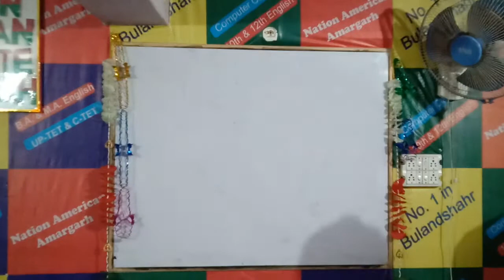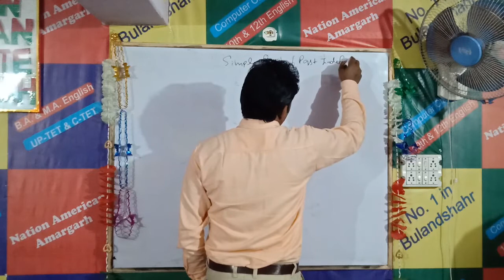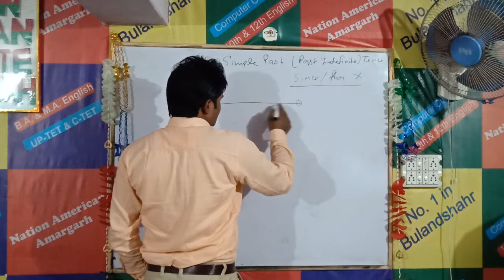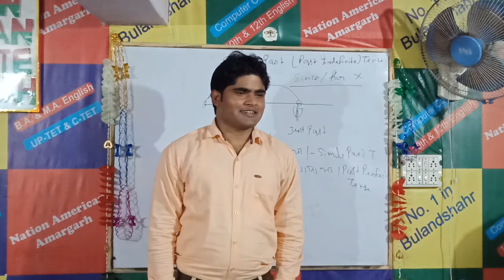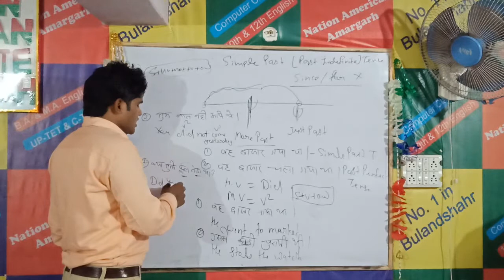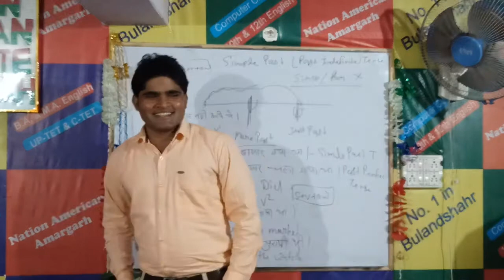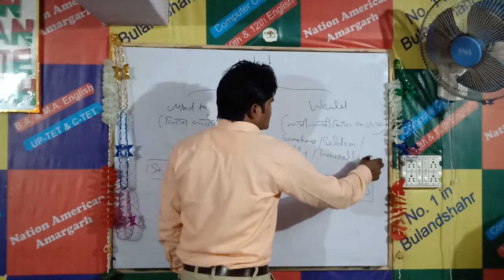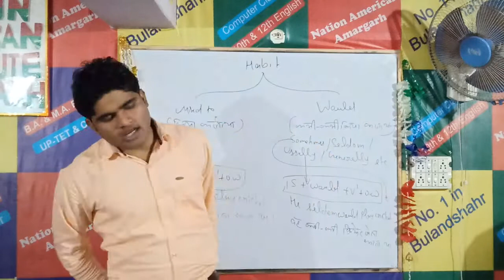Time and Tense Class 11 | By Jeet Sir | Nation American Amargarh Bulandshar